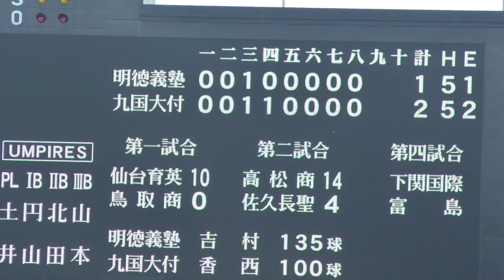1点もやれない場面！百戦錬磨の馬淵監督は5番、佐倉侠史朗との勝負を決断！《第104回 全国高校野球選手権vs九州国際大付属》